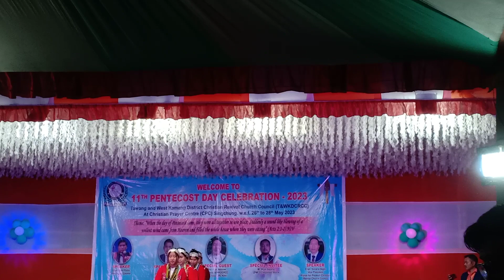CRC jameri girls 27 may 2023